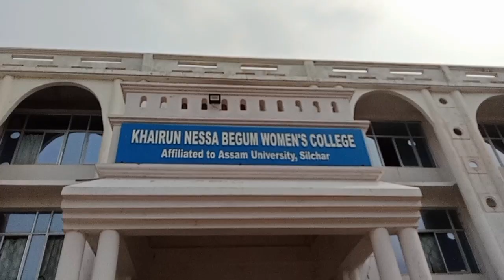A Day of Khairun Nessa Begum Women's College ♥️@khairunnessabegumwomenscollege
Day of Khairun Nessa Begum Women's College ♥️@khairunnessabegumwomenscol9088